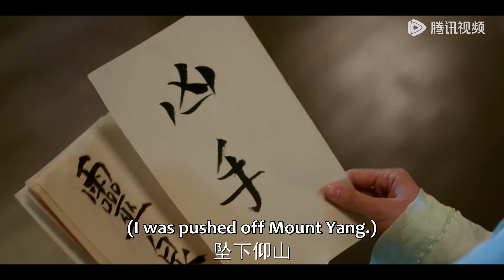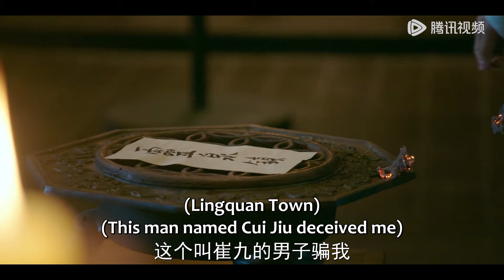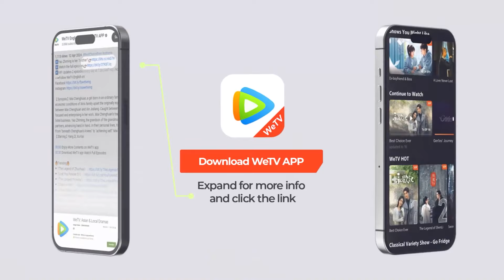EP17 Clip 柳眠棠眼含热泪试探崔行舟，情绪激荡吐血，理清头绪开始复仇 【柳舟记 Are You The One】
AreYouTheOne Liu Miantang is determined to take revenge
❗欢迎购买WeTV APP会员，更能抢先观看《柳舟记》会员集数，享受高清无广告多语种字幕完整版！

☞会员8月12日起每日18点抢先看两集，非会员每周一至五更新一集
《柳舟记》讲述了处心积虑的腹黑王爷崔行舟和聪明狡黠女寨主柳眠棠“猫鼠斗爱”的故事。担纲剿灭仰山山患重任的崔行舟阴差阳错救下了从未谋面却实为劲敌的柳眠棠，并误以为其是仰山头领的宠妾。重伤苏醒后失去部分记忆的柳眠棠把崔行舟错认为“夫君”崔九，崔行舟将计就计化身郁郁不得志的落魄商户崔九，与她假扮夫妻。谁料虽因失忆为内妇，柳眠棠却凭借过人的胆识和才智开了一家瓷器店，生意甚是红火，崔行舟因其经商能力对她刮目相看，日渐生情。与此同时柳眠棠慢慢发现崔九可能身上藏着不为人知的秘密，在“骗局”拆穿的情感危机后，二人最终坦诚相待，互许终身。
☞主演：张晚意、王楚然、刘令姿、常华森、张弛、袁雨萱、黄灿灿、童蕾、苗皓钧、曹曦月、徐美玲、许榕真、邓英、李进荣、赵成顺
【Starring】Zhang Wanyi, Wang Churan, Liu Lingzi, Chang Huasen, Zhang Chi, Yuan Yuxuan, Huang Cancan, Tong Lei, Miao Haojun, Cao Xiyue, Xu Meiling, Xu Rongzhen, Deng Ying, Li Jinrong, Zhao Chengshun

00:00 Download "WeTV/Tencent Video (for The US)" APP Watch More Episodes
01:00 Join Membership Watch Full in Advance